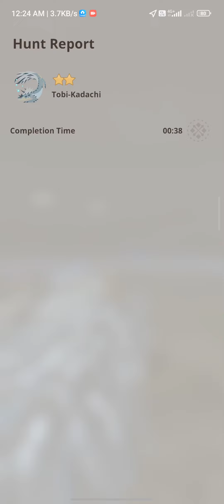Monster Hunter Now: Co-op with nearby players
This one doesn't need others to scan your QR code, just need to be nearby.